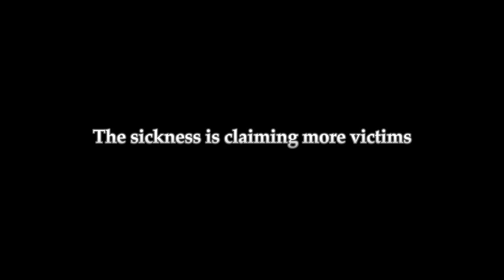The Outbreak Story - 2023 Trailer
Join Noah as he follows in his deceased father's footsteps: becoming an agent of the Special Paranormal Defense Forces, a secret organisation that protects people from the paranormal. The organisation has its hands full, however, as a strange disease is turning people into unrecognisable monsters.

Along the way, Noah and his teammates (James Thorpe and Marie Belle) gain various allies, such as fellow SPDF agents Alexia Birmingham and Shelby Rose, their superior Prof. Steffi Cartwright and others, all of whom have their own personal tragedies that led to them joining the SPDF to begin with. Their fight against the sickness is made more difficult as their unresolved issues catch up to them in ways they do not expect.

Will they be able to overcome the trials that lay ahead?​

Trailer music by Cocoshii Productions